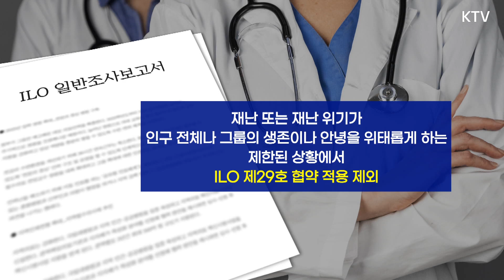[정책 바로보기] 의대 정원 확대, 쟁점 짚어보기